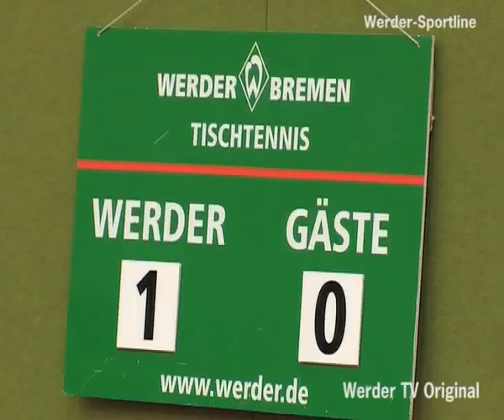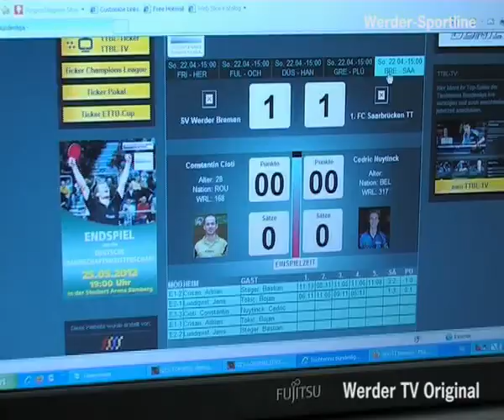1. Bundesliga Werder Bremen - Saarbrücken 1/2 Hünniger Topspin TV 2012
TTBL Tischtennis Bundesliga 2012: Werder Bremen empfängt am letzten Spieltag der Saison den 1. FC Saarbrücken in der KDF Arena (Teil 1)